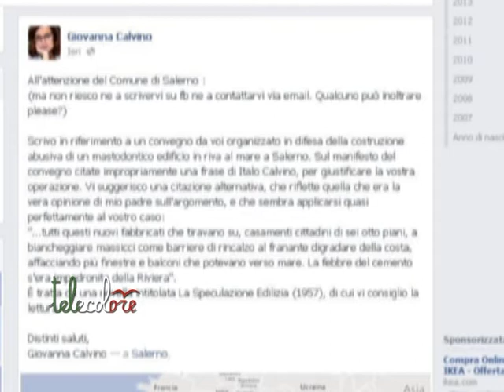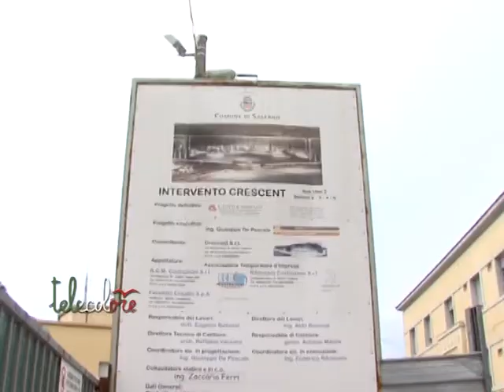Salerno, De Luca replica alla figlia di Calvino: "L'amministrazione risponderà ai cialtroni"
"Non tutti sono obbligati a capire che quando si apre un dibattito culturale, con interlocutori di rilievo internazionale, sul tema del rinnovo urbano, è doveroso lasciare da parte provincialismo e cialtroneria". Così commenta il sindaco De Suca le polemiche a seguito della nota indirizzata al Comune di Salerno dalla figlia di italo Calvino, Giovanna. "E' incredibile - replica il sindaco De Luca - Sono stati capaci di chiamare in causa a New York la figlia di Calvino, che presumibilmente non sa niente di Salerno, per arruolarla tra i sostenitori del nulla".
Per De Luca la citazione di Zora è assolutamente corretta. "E' riferita non ad una singola opera ma alla sottocultura della conservazione a prescindere, del rifiuto ottuso e pregiudiziale all'innovazione. La frase è lì ed è quella".  E per De Luca non c'è nulla da contestare. (090314 Viola Simonetti)